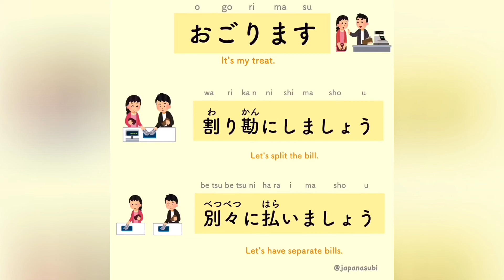"It's my treat"-paying for someone's meal| Japanese Phrases